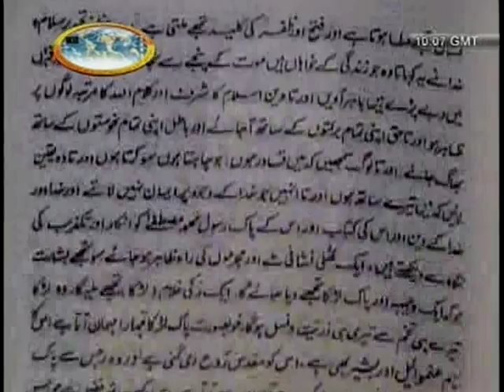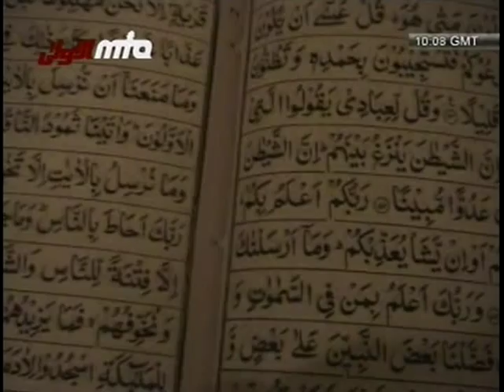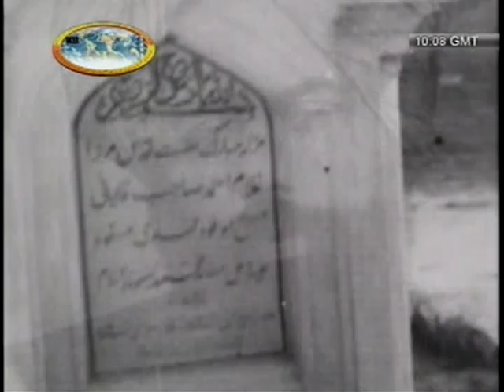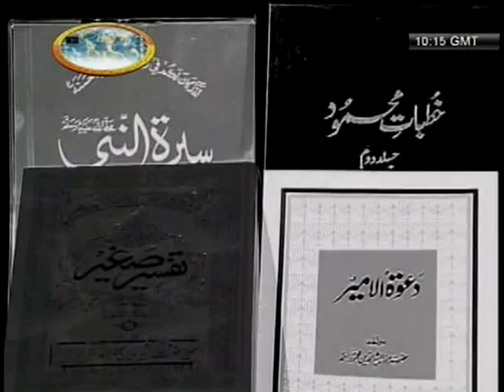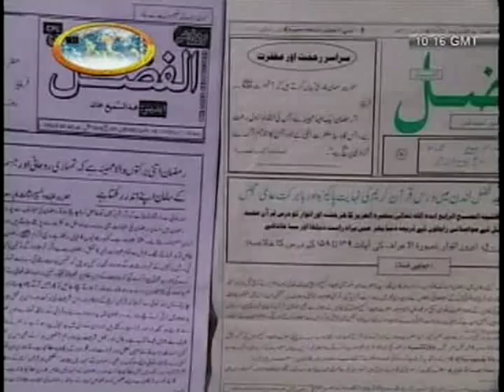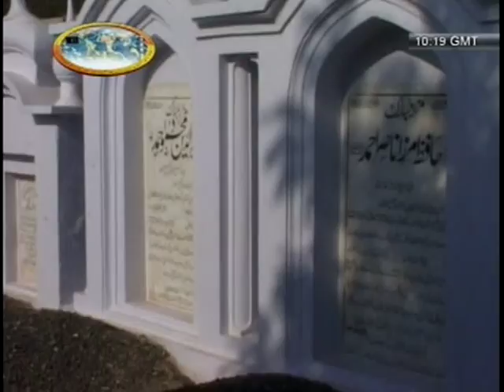The Promised Reformer (Musleh Mauod) - Hadhrat Khalifatul Masih II(ra)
A documentary in English about Hadhrat Mirza Bashir-Uddin Mahmud Ahmad, Khalifatul Masih II (ra) as the Promised Reformer.